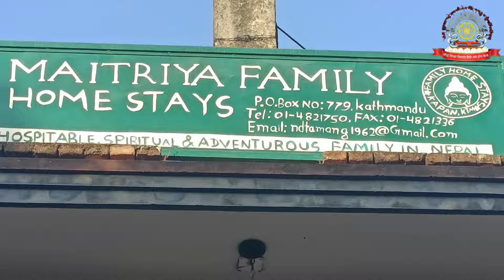अति महत्व पुर्ण धार्मिक सुचना साथै प्रज्ञापारमिता र छेथर बारेमा सुन्न नभुल्नु होस ।